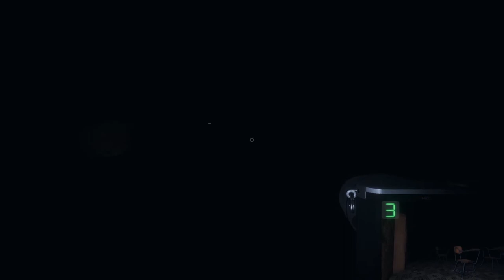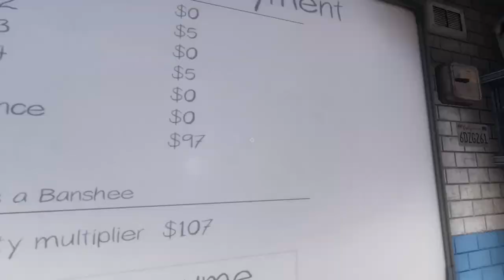Does the Phantom Michael have Phasmophobia?